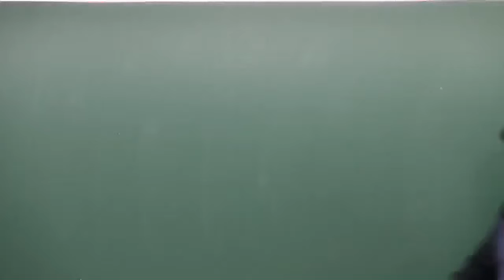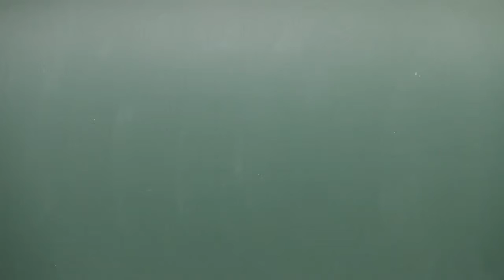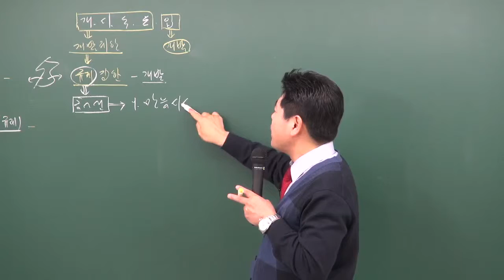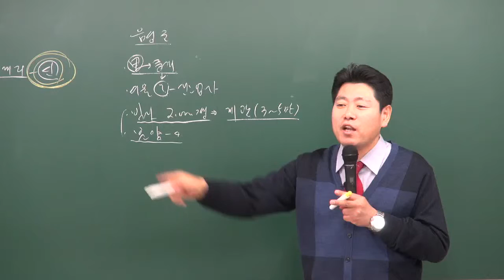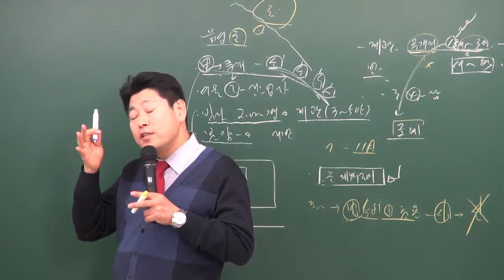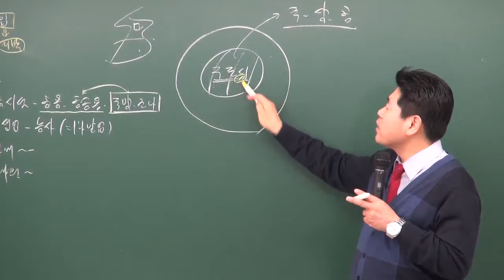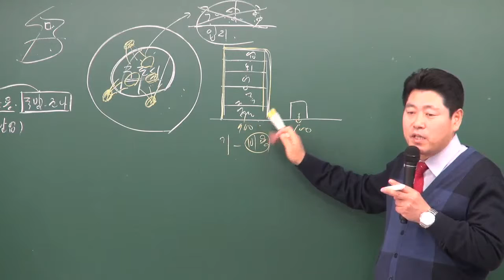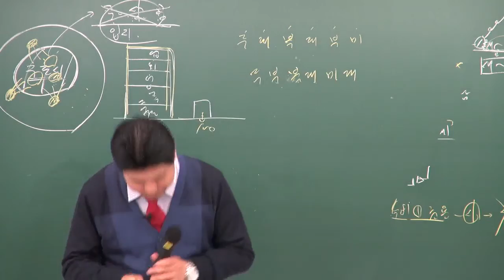공인중개사부동산공법4 이동휘교수님(용도구역사항) - 원주공인중개사학원